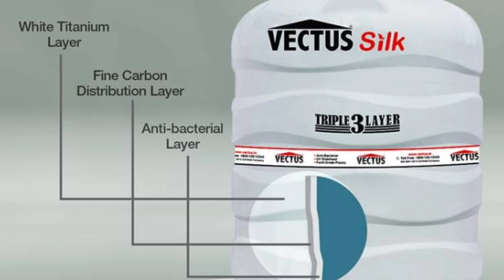Top 5 Water Tank Company In India,1000 ltr Water Tank Price,500 ltr Water Tank Price,Best water Tank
Hello friends...

Top 5 Water Tank Company In India.
1000 ltr Water Tank Price.
500 ltr Water Tank Price.
Best water Tank.
Plasto Water Tank 1000 ltr price. sintex Water Tank Price 1000 ltr.
Water Tank.
Vectus Water Tank.
Top 5 Water Tank Brand In India
top 5 Water Tank manufacturers in India.
top 5 Water tanks.
best water tank in India.
best water tank for home.
Best water tank 750 ltr price.
 etc...